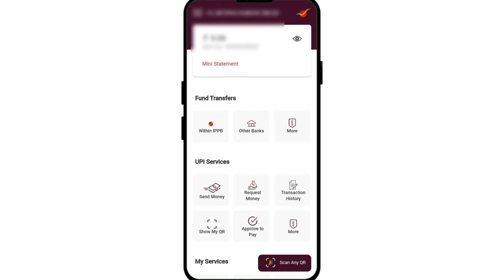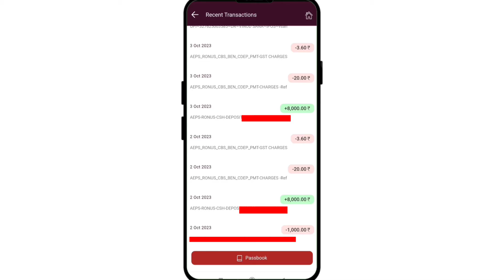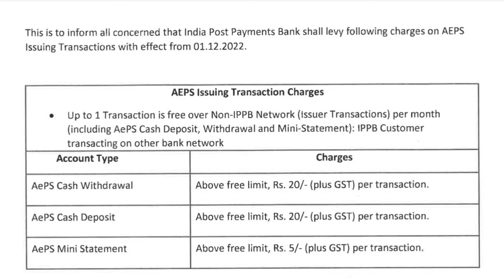IPPB New Bad Update || AEPS Service Charges || ₹23.60 kaise cut raha hai full details.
By this video I would like to tell you about the ippb new charges i.e. aeps issuing transaction service charges in detailed.

Aeps means addhar enabled payment system. When we withdraw/deposit/mini statement of ippb account through aeps then if we cross the provided limit of bank then we have to submit aeps service charges.

All the information are discussed in this video in detailed.